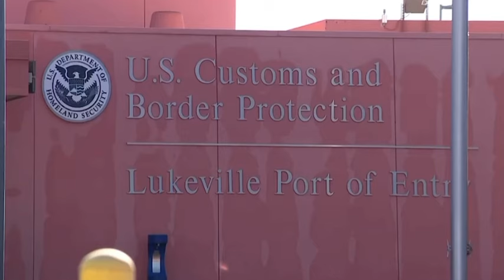More than half of the Fentanyl ceased in America was found in Arizona!